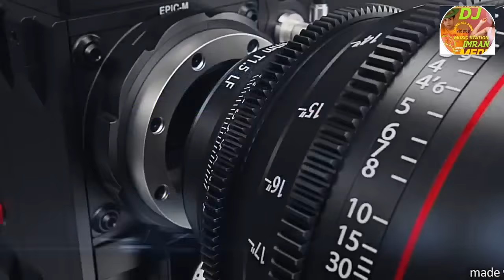হবিগঞ্জের জালালী কইতর | মিরাক্কেল গান | আরমান | miracle song | zee Bangla | বাংলা কৌতুক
Premiered

বন্ধুরা আমাদের ভিডিওটা যদি ভালো লেগে থাকে

করুন শেয়ার করুন কমেন্ট করুন সাথেই থাকুন

পরবর্তী ভিডিও আপলোডের জন্য অপেক্ষা করুন

আইকনটি চাপ দিয়ে রাখুন ধন্যবাদ

Personal connect & messenger
Facebook friend request okay

YouTube This channel may use some copyrighted materials without specific authorization of the owner but contents used here falls under the “Fair Use” as described in The Copyright Act 2000 Law No. 28 of the year 2000 of Bangladesh under Chapter 6, Section 36 and Chapter 13 Section 72.

💕♥💕Anti- piraead 👇warning ♥💕💗💝
this content copyright DJ Imran media Any vnavtho hi sed rcprodvction redistri butio or neu pload is strictly prohibited of this material. Legal action win be taken against those who violate the copyright of following material protected
DJ Imran media also received this all off rights contacts & DJ Imran media,& ( DJ Imran nil)